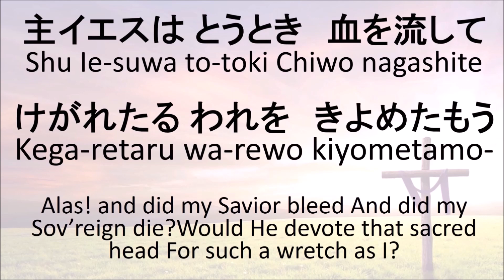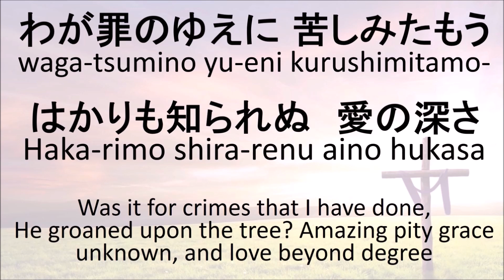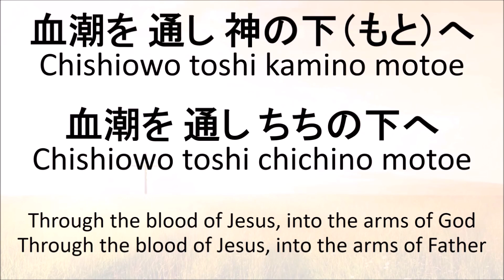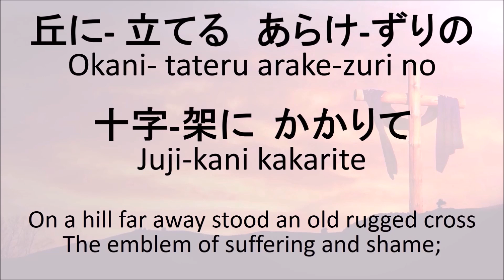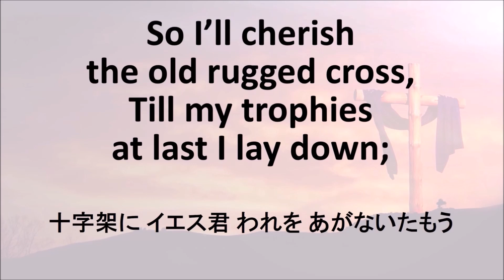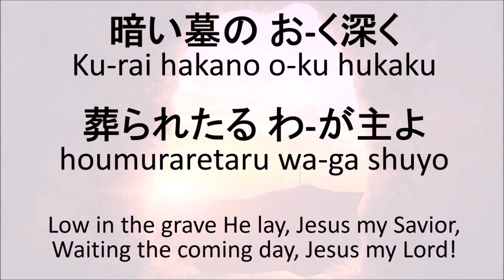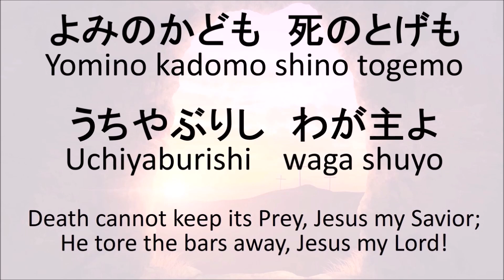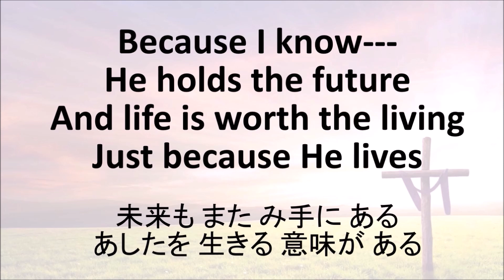オースティン日本教会の讃美 2 (JCA Praise Songs 2)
1. 主イエスは尊き (Alas! and did my Savior bleed) 0:03
2. 血潮を通し (Chishiowo toushi) 3:07
3. 丘にたてる (On a Hill Far Away) 6:08
4. 暗い墓の (Low in the Grave He Lay) 9:53
5. 私を赦すために(Because He lives) 12:30